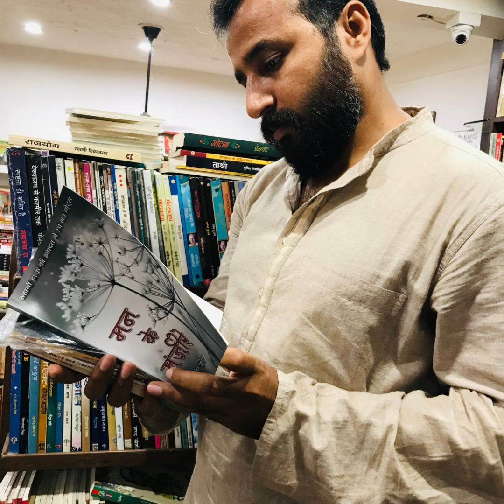Letters By Bhagwan (Osho)